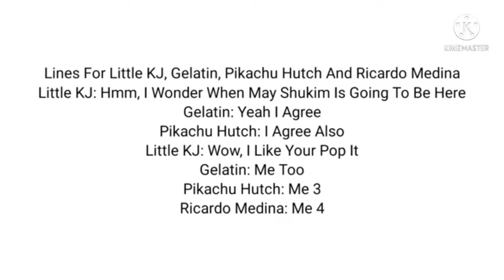Lines For May